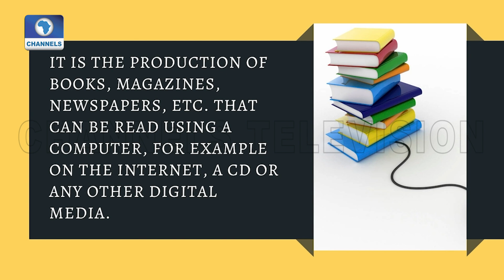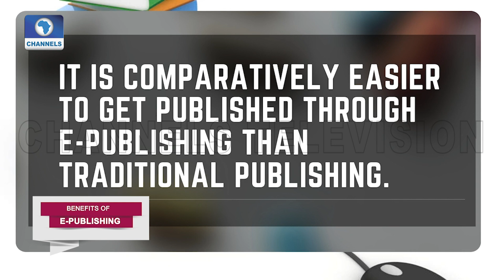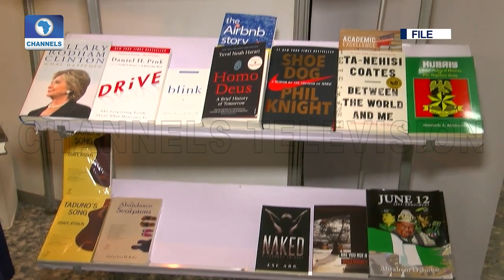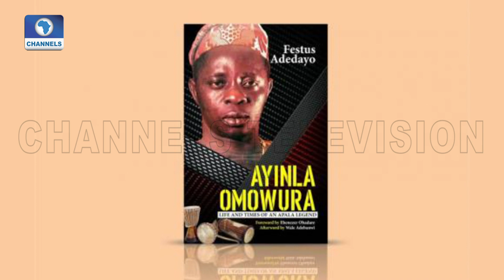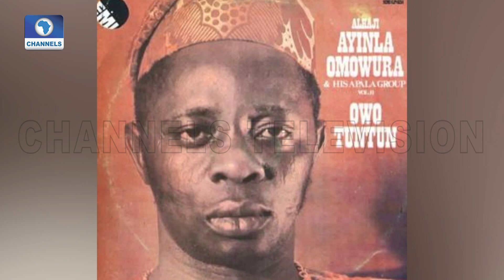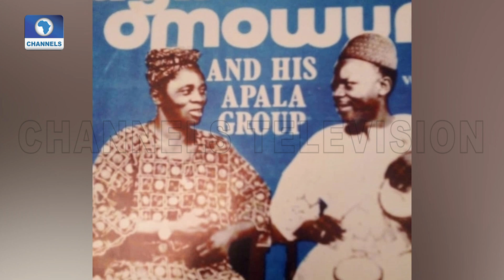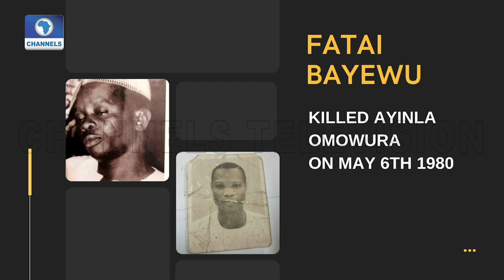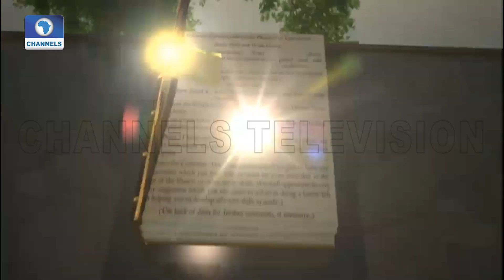Channels Book Club I 25/08/2020